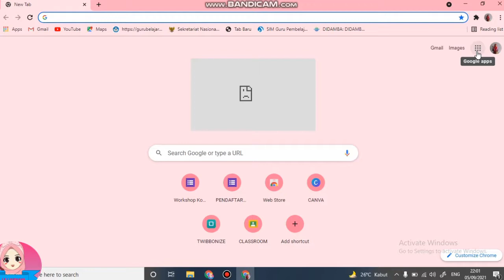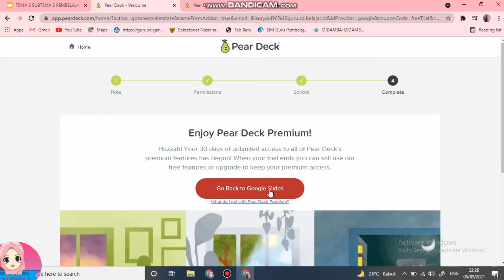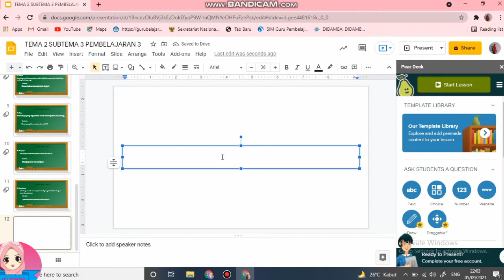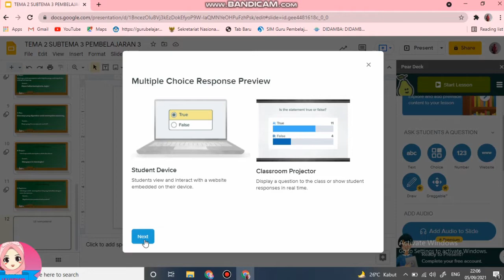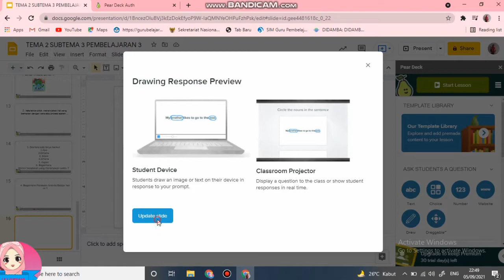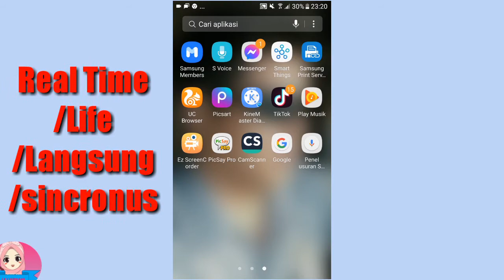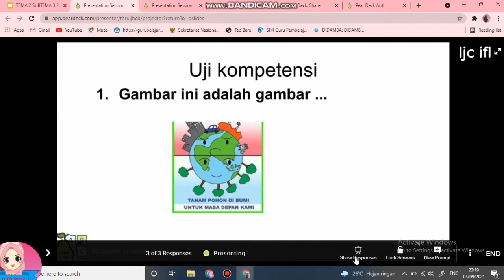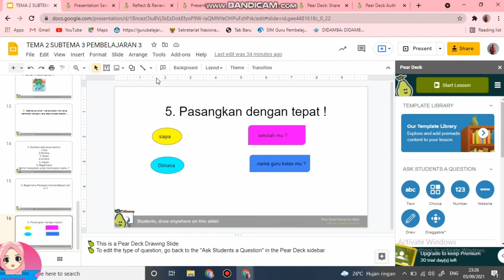Cara Membuat Presentasi Interaktif Di Google Slides Menggunakan Pear Deck || Kuis Interaktif PJJ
Sahabat Belajar
Kembali lagi di Channel Lili Suryani bdr, kali ini kita akan sharing tentang Cara Membuat Presentasi Interaktif Di Google Slides Menggunakan Pear Deck || Kuis Interaktif PJJ
mulai dari download Pear Deck, Penggunaan Pear Deck dan Share Pear Deck ke Peserta Didik,
semoga bermanfaat